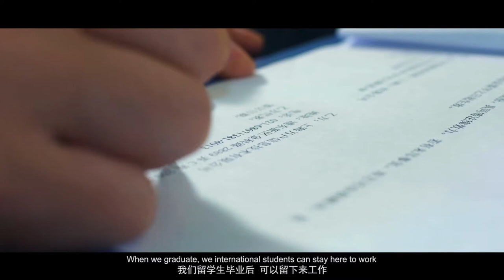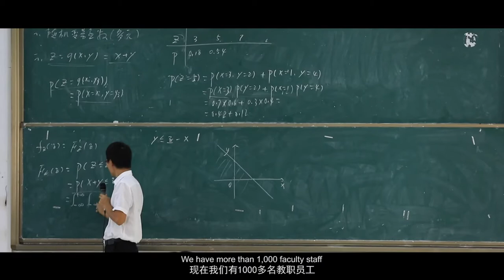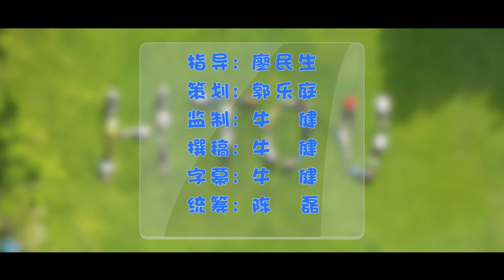Hainan Tropical Ocean University (HTOU)